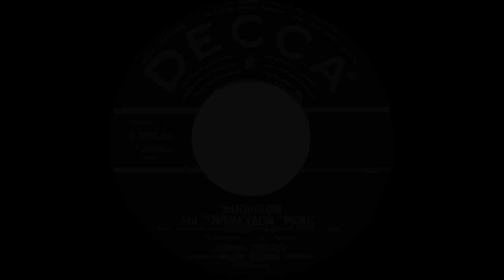Top Songs of 1956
1 Heartbreak Hotel - Elvis Presley
2 Don't Be Cruel - Elvis Presley
3 Lisbon Antigua - Nelson Riddle
4 My Prayer - The Platters
5 The Wayward Wind - Gogi Grant
6 The Poor People of Paris - Les Baxter
7 Que Sera, Sera (Whatever Will Be, Will Be) - Doris Day
8 Hound Dog - Elvis Presley
9 Memories Are Made of This - Dean Martin
10 (The) Rock and Roll Waltz - Kay Starr
11 Moonglow & Theme from Picnic - Morris Stoloff
12 The Great Pretender - The Platters
13 I Almost Lost My Mind - Pat Boone
14 I Want You, I Need You, I Love You - Elvis Presley
15 Love Me Tender - Elvis Presley
16 Hot Diggity (Dog Ziggity Boom) - Perry Como
17 Canadian Sunset - Eddie Heywood & Hugo Winterhalter
18 Blue Suede Shoes - Carl Perkins
19 Green Door - Jim Lowe
20 No, Not Much - The Four Lads
21 Honky Tonk - Bill Doggett
22 Sixteen Tons - Tennessee Ernie Ford
23 Just Walkin' in the Rain - Johnnie Ray
24 Allegheny Moon - Patti Page
25 I'm in Love Again - Fats Domino
26 Tonight You Belong to Me - Patience and Prudence
27 Be-Bop-A-Lula - Gene Vincent
28 Why Do Fools Fall in Love - Frankie Lymon and the Teenagers
29 Standing on the Corner - The Four Lads
30 The Flying Saucer - Buchanan & Goodman